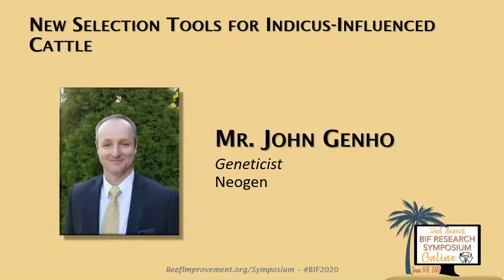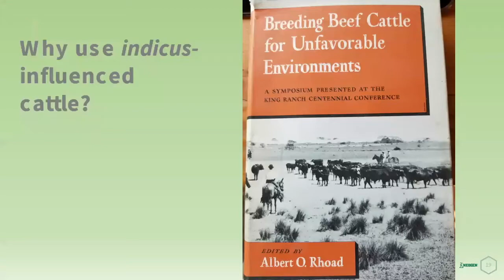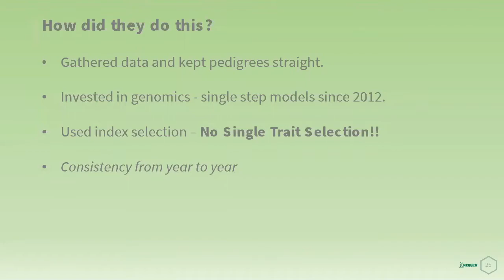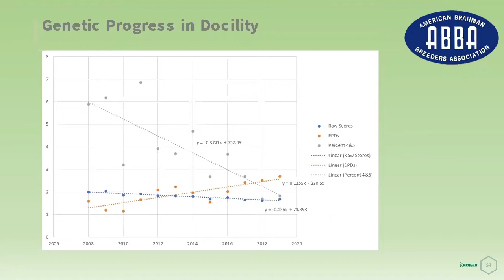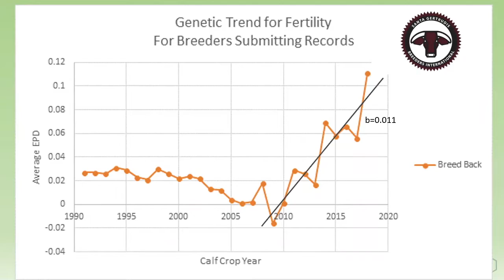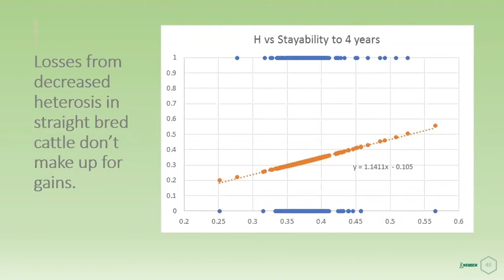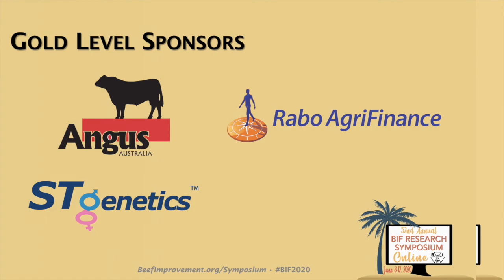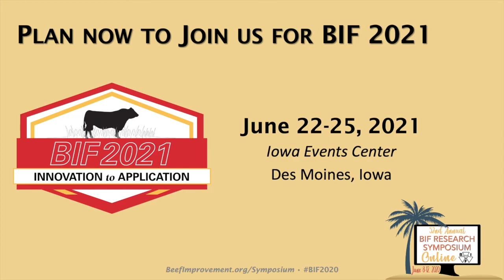BIF 2020 Technical Breakout – Advancement in Producer Applications — Genho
New Selection Tools for Indicus-Influenced Cattle – John Genho, Neogen